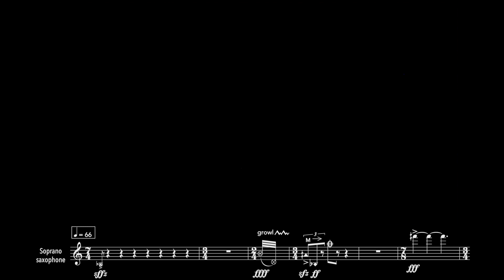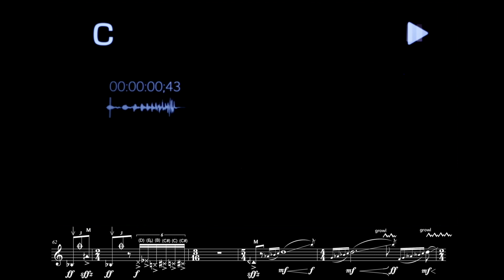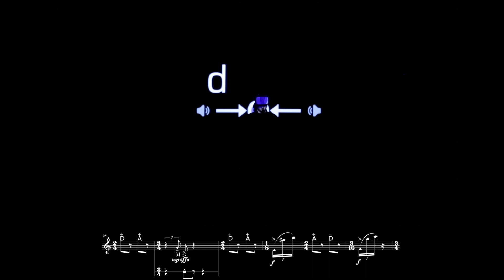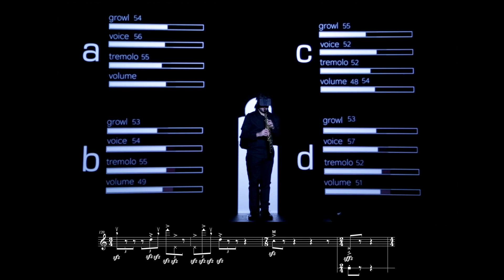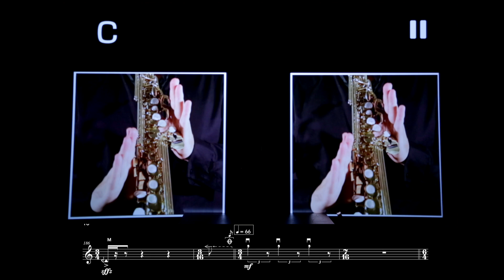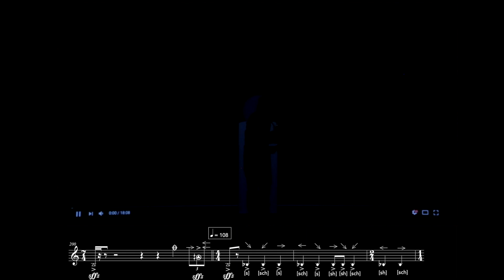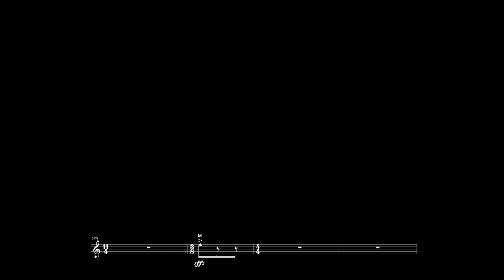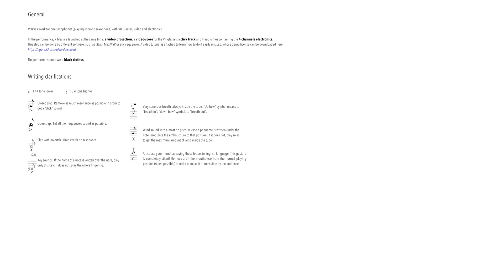Óscar Escudero — POV [m/ score]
performed by Pedro Pablo Cámara
POV, for saxophonist + VR glasses and video by Óscar Escudero (2017)
video edited by James McIlwrath

uploaded with permission from Óscar Escudero & Pedro Pablo Cámara

00:00 POV
08:58 Performance Notes

This is a re-upload. The video was originally uploaded on October 13, 2018 to Mediated Scores, which is being phased out as of May 1, 2020.

follow us for new videos and news!